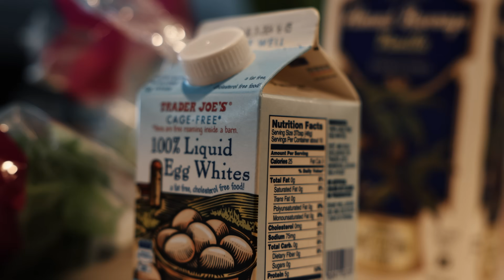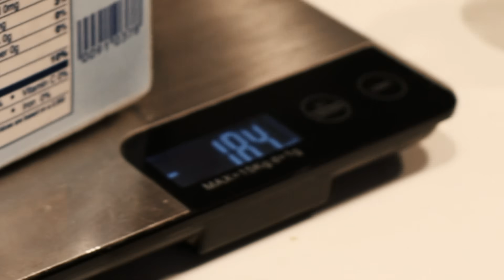Pro Bodybuilder's Full Day of Eating | 6 Weeks Out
🖥→ ONE-ON-ONE COACHING -
💪 HTLT SUPPLEMENTS - CODE: ERIC for discounts
👕 ALPHALETE - CODE: ERIC for discounts